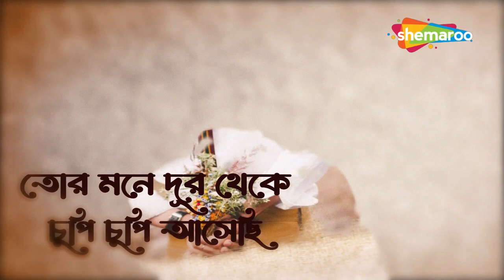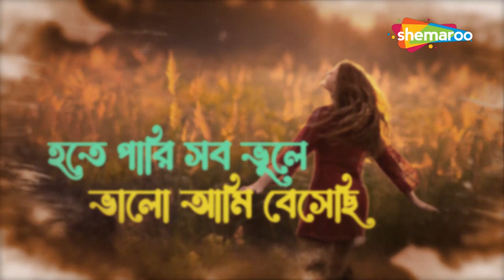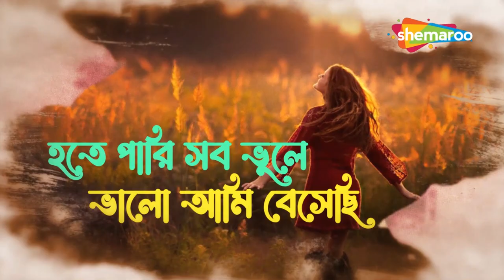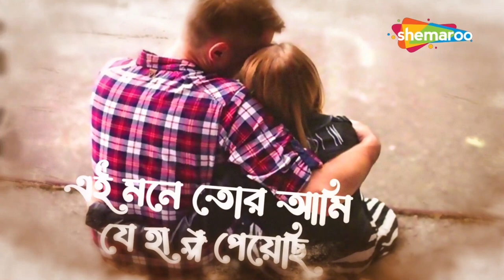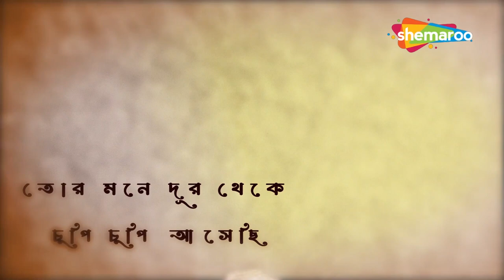Tor Mone - তোর মনে দূর থেকে চুপি চুপি এসেছি | Lyrical Video | Ubrato Das | New Bengali Song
Presenting New Lyrical Audio Song Of New Bengali Adhunik Gaan Tor mane from the album Mora Pagal Banaile Sung by Ubrato Das.

Song:  Tor mane
Singer: Subhamita
Album: Mora Pagal Banaile
Lyrics: Ubrato Das